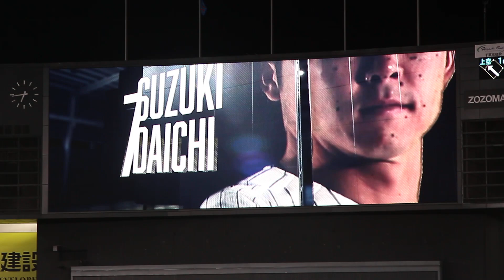千葉ロッテマリーンズ 鈴木大地 登場曲(肘井竜蔵Ver)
曲:少林サッカー(オリジナルカバー)/NIYARI計画
第一打席だけこの曲でした